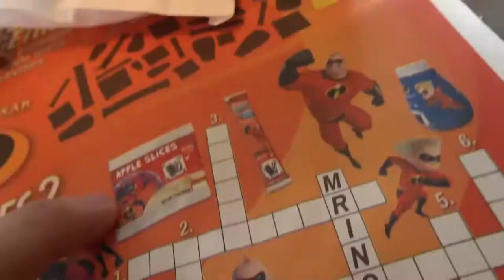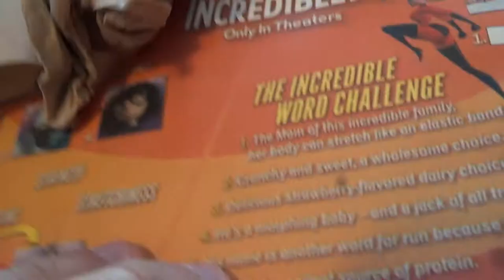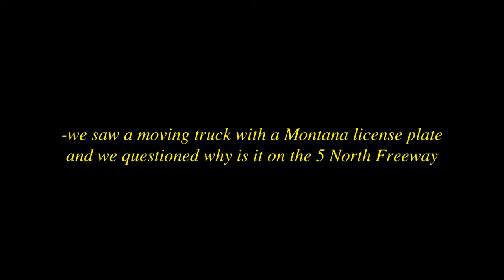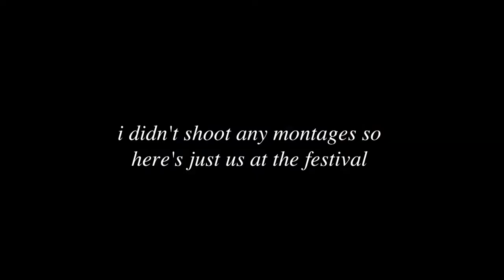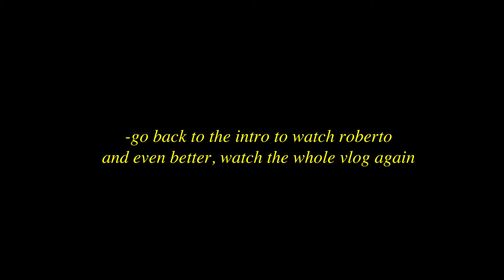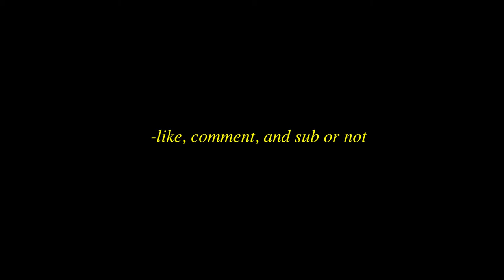GIRL PASSES OUT AT AGENDA FEST (AMBULANCE CALLED)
heeje's vlog life part 5

I know I skipped 4 part 4 is coming it's like STAR WARS going backwards

songs I used in vlog:

BROCKHAMPTON_ BOOGIE
BROCKHAMPTON_QUEER
BROCKHAMPTON_JESUS